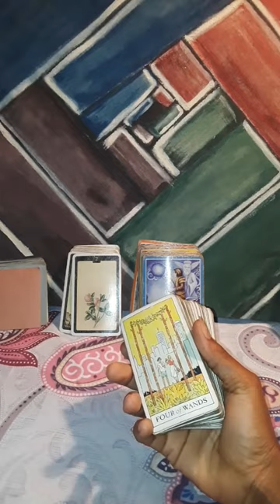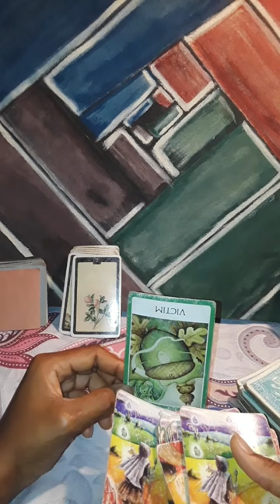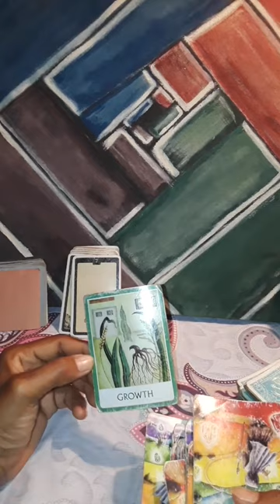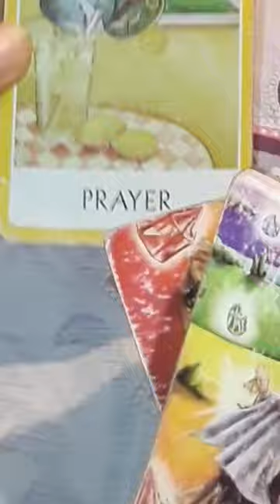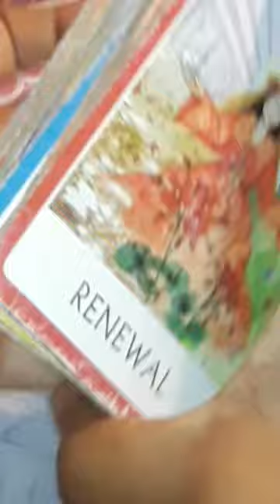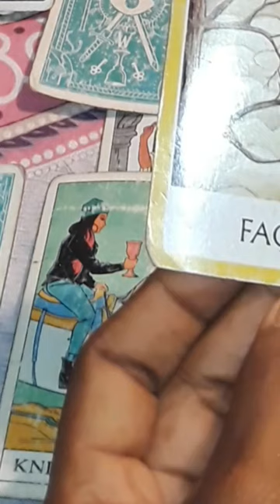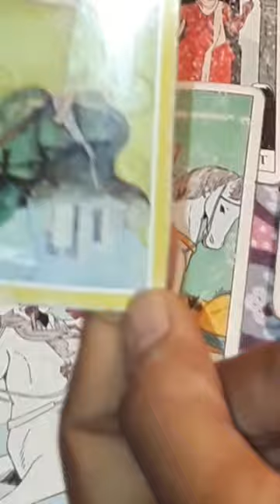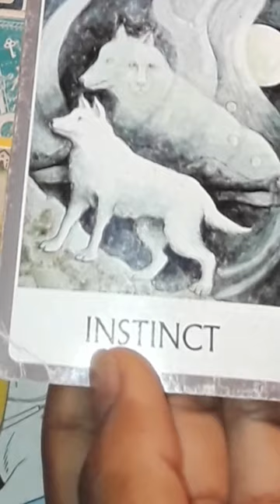Cancer making it on your own divine energy is so protective watching over you